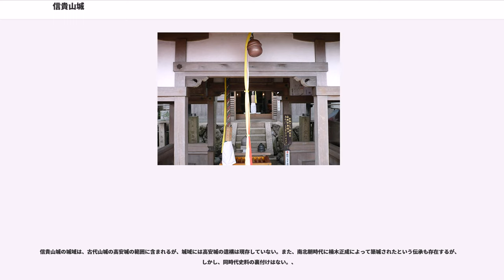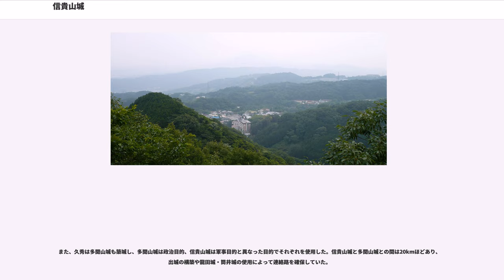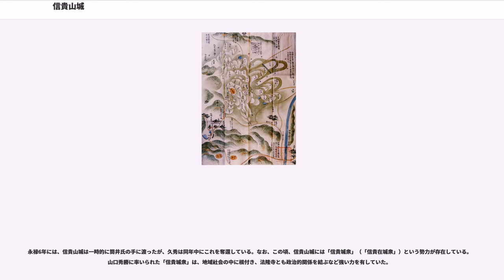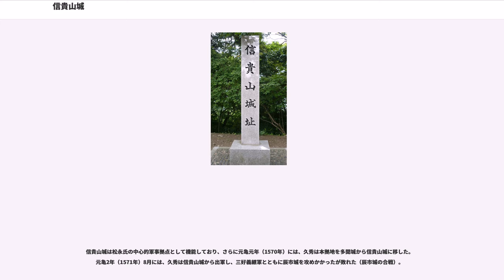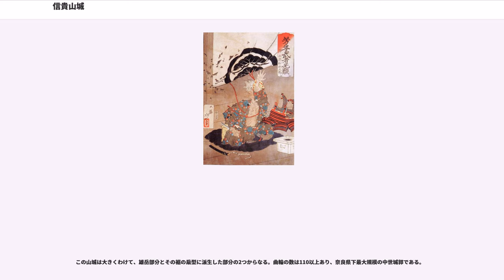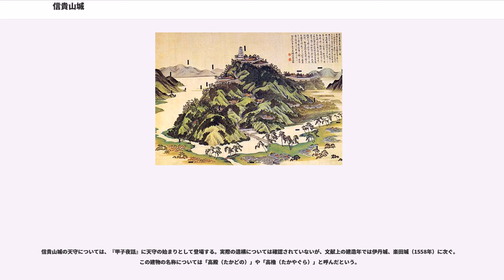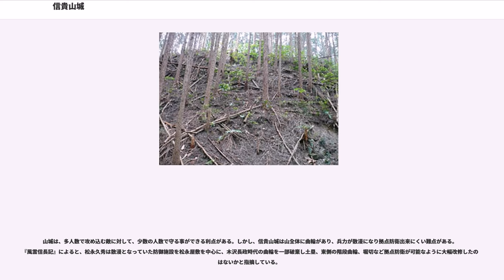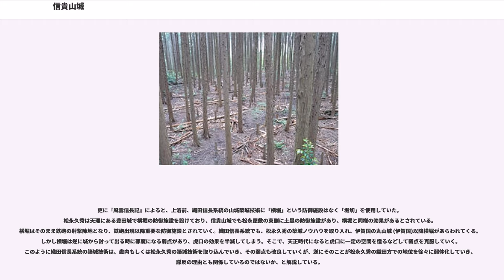信貴山城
信貴山城（しぎさんじょう）は、奈良県生駒郡平群町信貴畑にあった日本の城である。木沢長政・松永久秀の居城となった。

信貴山城は大和と河内の国境にある生駒山系に属する信貴山（標高433m）山上に築かれた山城である。信貴山は大和と河内を結ぶ要衝の地で、松永久秀はこの山上に南北880m、東西600mに及ぶ城郭を築いた。信貴山中腹には、朝護孫子寺がある。また、付近には、高安山城、南畑ミネンド城、立野城といった支城が存在した。

信貴山城の城域は、古代山城の高安城の範囲に含まれるが、城域には高安城の遺構は現存していない。また、南北朝時代に楠木正成によって築城されたという伝承も存在するが、しかし、同時代史料の裏付けはない。、

『経覚私要抄』には、長禄4年（1460年）10月、応仁の乱の過程で戦闘に敗れた畠山義就が「信貴山」に陣を退いたという記述がある。城郭史研究者の中川貴皓によれば、これが信貴山城の史料上の初見である。

さらに明応年間末期から永正年間初頭のいずれかの時点で、畠山尚慶が「信貴城」を使用したという『足利季世記』の記述などが残っている。

その後本格的な城郭を築いたのが木沢長政である。中川貴皓によれば、『細川両家記』天文五年 (1536年)三月二十六日条において「信貴城」の使用が確認できるため、この頃には一定の規模の城が築かれていた。『証如上人日記』の天文5年（1536年）6月26日によると、

という記載が見受けられる。信貴山城の完成を祝して本願寺より酒を贈ったと思われる。

16世紀前半には、従来の城郭とは異なる多様な機能を有する、いわゆる「戦国期拠点城郭」が各地に登場している。そして、大和国においては木沢長政の信貴山城が「戦国期拠点城郭」の嚆矢となった。

しかし、長政が天文11年（1542年）3月太平寺の戦いで敗死すると信貴山城は二上山城と共に落城してしまう。

その後十数年もの空白を経て、永禄3年（1560年）11月に、大和国を制圧した松永久秀は、信貴山城を選んで大和支配の拠点とした。信貴山城を今日にみられるような規模の城郭としたのは久秀である。久秀が信貴山城を拠点として選んだ理由は、木沢長政の後継者として大和国を支配するという政治的アピールがあったと考えられる。なお、松永久秀の信貴山城入城は通説では永禄2年のこととされてきたが、中川貴皓によれば、これは誤りであると考えられる。

また、久秀は多聞山城も築城し、多聞山城は政治目的、信貴山城は軍事目的と異なった目的でそれぞれを使用した。信貴山城と多聞山城との間は20kmほどあり、出城の構築や龍田城・筒井城の使用によって連絡路を確保していた。

永禄6年には、信貴山城は一時的に筒井氏の手に渡ったが、久秀は同年中にこれを奪還している。なお、この頃、信貴山城には「信貴城衆」（「信貴在城衆」）という勢力が存在している。山口秀勝に率いられた「信貴城衆」は、地域社会の中に根付き、法隆寺とも政治的関係を結ぶなど強い力を有していた。

永禄11年（1568年）には信貴山城に再び危機が訪れる。松永久秀・三好義継と三好三人衆のあいだの政権抗争の過程において、同年6月29日、三人衆方の三好康長が信貴山城を攻め落とした。しかし、同年9月の足利義昭・織田信長の上洛により、義昭方の援軍を得ることができた久秀は信貴山城の奪還に成功している。

信貴山城は松永氏の中心的軍事拠点として機能しており、さらに元亀元年（1570年）には、久秀は本拠地を多聞城から信貴山城に移した。元亀2年（1571年）8月には、久秀は信貴山城から出軍し、三好義継軍とともに辰市城を攻めかかったが敗れた（辰市城の合戦）。

ところが、天正5年（1577年）8月、信長に謀反を起こした久秀は信貴山城に籠城した。信長は松井友閑を信貴山城に派遣して翻意を促したが、久秀の決意は固かった。やむを得ず、信長は9月29日に信貴山城攻撃のための軍を出撃させた。10月3日には、織田信忠に率いられた織田方の軍勢が城下を焼き払い、9日には信貴山城に火の手が上がる。翌日、信忠らが本城を包囲して攻めると、ついに久秀は「天主」を自焼して自ら命を絶った。これ以後、信貴山城が使われた形跡はなく、この時に廃城になったとされる。

この山城は大きくわけて、雄岳部分とその裾の扇型に派生した部分の2つからなる。曲輪の数は110以上あり、奈良県下最大規模の中世城郭である。

『和州信貴山古城図』では、空鉢堂が建っている部分を...